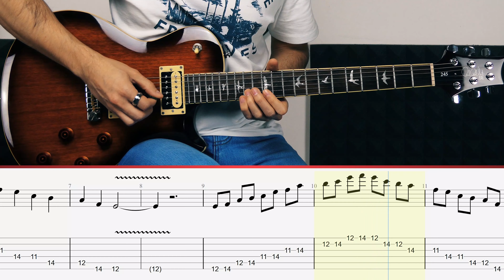Scale Shapes - A Pentatonic Shapes (Guitar Tutorial)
Learn the A major pentatonic scale based on CAGED system, lesson with Daniele Tornaghi.

Level: Moderate